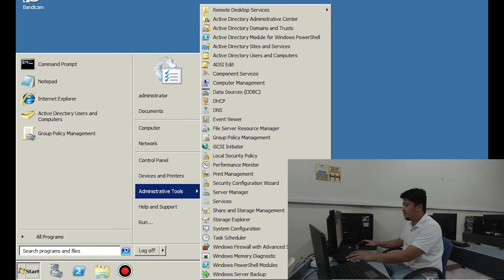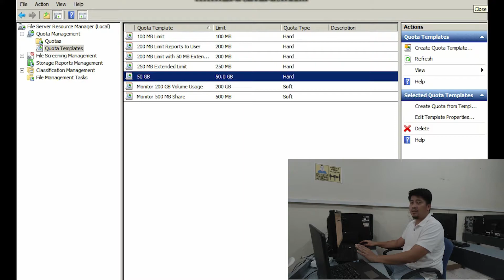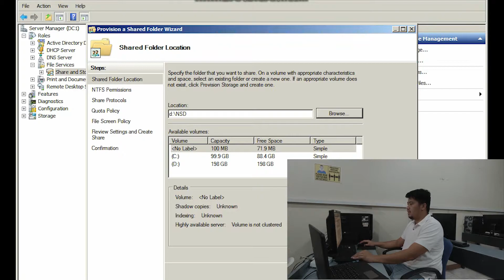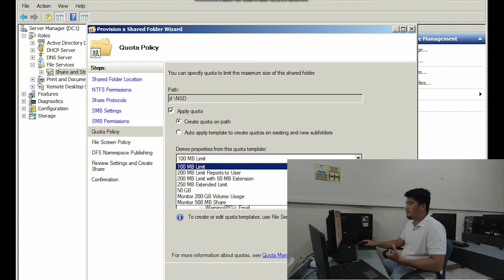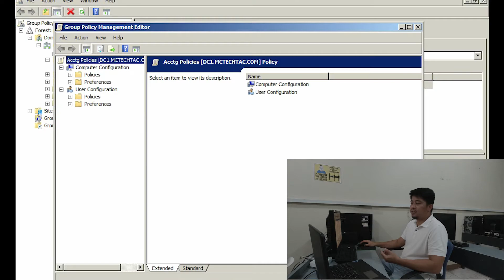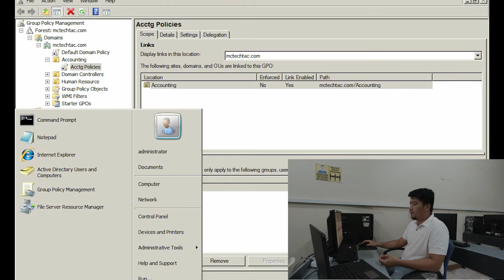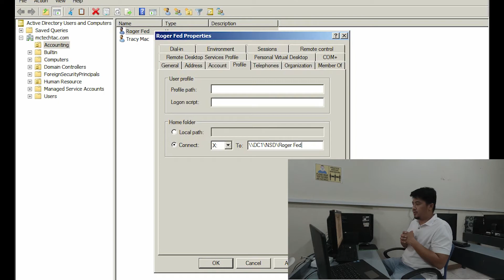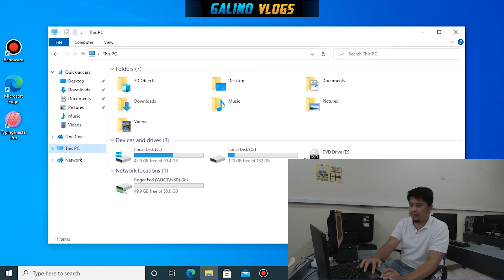Windows Server 2008 R2 - Network Shared Drive via Mapped Drive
How to setup a network shared drive via mapped drive